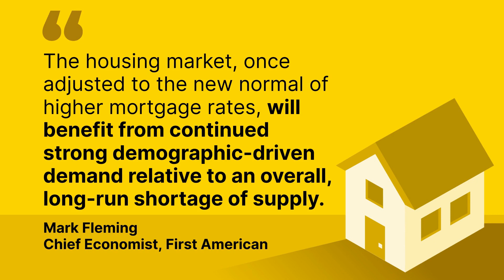Expert Insights on the 2023 Housing Market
Wondering what housing experts are calling for in 2023 and how it impacts your plans? Let’s connect so you’re prepared for what’s to come in the new year.

Kelly Chavers
Founder | Realtor®
Hum Real Estate
HumRealEstate.com